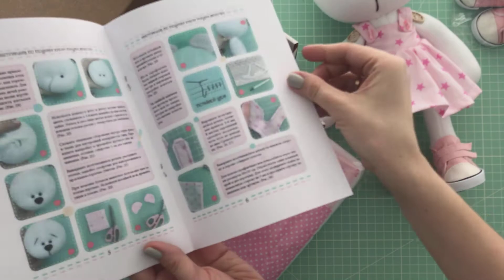Наборы для шитья игрушек - текстильная игрушка "Мишка девочка"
Школа хобби Научим шить кукол и не только, заходи!

★Наборы для самостоятельного пошива кукол
★Ткани на метраж и небольшими отрезами
★Фурнитура для кукольников - трессы, обувь, вязаные шапки
★Аксессуары - ленточки, пуговички, игрушки ...
★Электронные выкройки и мастер-классы

Внимание! Возможны незначительные изменения комплектации производителем.

Внимание! С 1.09.18 в наборы не входят нитки

Handmade Fabric Dolls, Tilda Dolls, Rag Dolls, Interior Decor Dolls, Soft doll, Cloth doll, Handmade doll

Muñecas De Tela Hechas A Mano, Muñecas Tilda, Muñecas De Trapo, Decoración De Interiores, Muñeca suave, Muñeca de tela, Muñeca hecha a mano

Feito À Mão Em Tecido Bonecas, Bonecas Tilda, Bonecas De Pano, Decoração De Interiores Bonecas, Macio boneca, Boneca de pano, Feito a mão da boneca

Il Tessuto A Mano Bambole, Bambole Tilda, Bambole Di Pezza, Arredamento Bambole, Pupazzo morbido, Bambola di stoffa, Fatti a mano bambola

Handgemachte Stoffpuppen, Tilda Puppen, Stoffpuppe, Inneneinrichtung Puppen, Weiche Puppe, Stoffpuppe, Handgemachte Puppe

Poupées en tissu faites à la main, poupées tilda, poupées en chiffon, poupées de décoration intérieure, douce poupée, poupée en tissu, poupée faite à la main